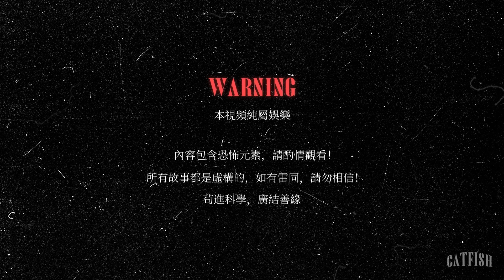【警告⚠️不要抬頭看月亮】3則都市傳說，月亮又大又亮，我開始滋生詭秘邪惡的念頭...【鯰魚夜話Vol.38】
本期節目帶來了3個都很頂的故事！錄音到第三個故事的時候缪缪暫停了2次緩和心情。
第壹個邪典故事，魚友亼亼在宿舍碰到了克蘇魯月亮，san值狂掉；第二個來自于2015年某瓣熱帖，去廣西旅遊帶回來鬼新娘！第三個故事則是鲶魚團隊美食品類負責人黃黃遇到的怪事，她希望大家幫著分析分析，到底是誇張還是靈異？
鯰魚夜話Vol.37
主播：老於、繆繆
後期：阿偉
投稿：亼亼，mystaismywife，黃黃
鯰魚志旗下靈異故事節目
我們聊一些適合在夜裡說的奇事 · 邪事 · 怪事
00:00 片頭
00:28 故事1 - 不要抬頭看月亮
09:04 故事2 - 廣西旅遊帶回了鬼新娘
24:26 故事3 - 同學每到陰天就被奪舍